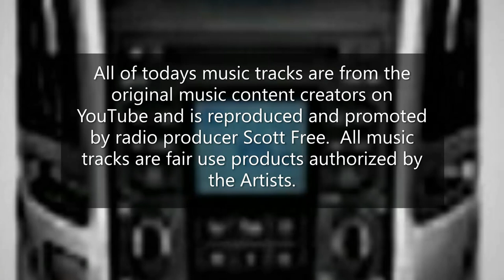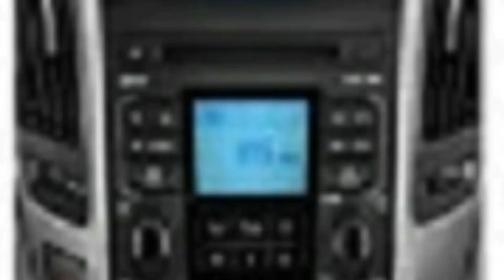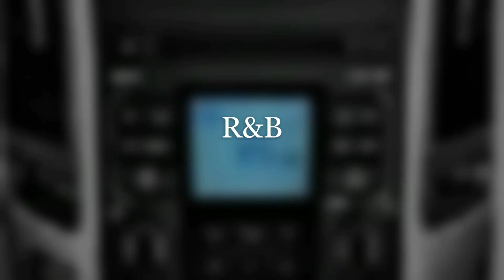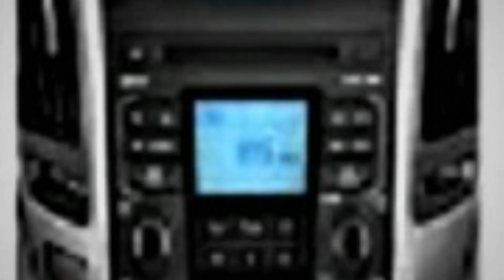The "Sounds of Sunday" August 9, 2020 Late Show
A. R&B Music Mix:
1. Chicago By Joe Bagale.
2. RESPECONIZE By Diamond Ortiz.
3. Head Candy By William Rosati.
4. Hot Coffee By Patrick Patrikios.
B. Smooth Jazz Music Mix:
5. Sleeplessness By The Brothers Records.
6. Sunny Over The Horizon By Rage.
7. Ice Mocha By Drew Banga.
8. Memory Rain By Yung Logos.
C. International Music Mix:
9. Feel Nice By Rick Steel.
10. Strong Bones By Track Tribe.
11. Take A Break By Aaron Lieberman.
12. Double Down By Silent Partner.
I want to thank you for tuning into to my late show here at the "Sounds of Sunday."